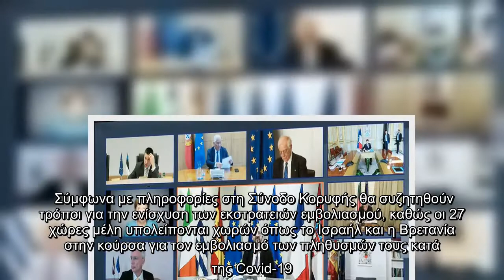Σύνοδος Κορυφής: Κοινή προσέγγιση για τα πιστοποιητικά εμβολιασμού ψάχνουν να βρουν οι ηγέτες